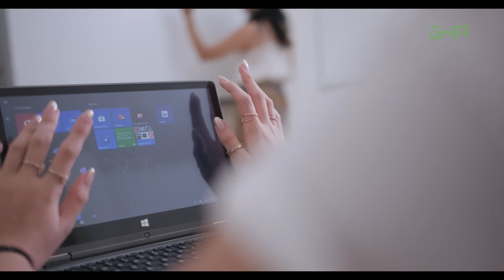Laptop GHIA SHIFT PRO 2 EN 1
Un diseño increíble y la versatilidad necesaria para el regresoaclases
Conoce más de nuestra GHIA SHIFT PRO en el siguiente enlace